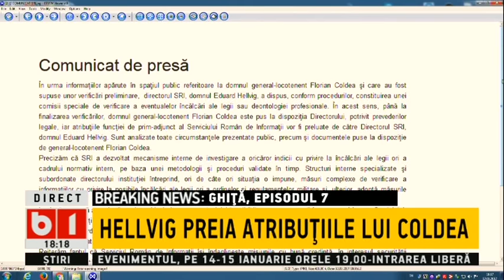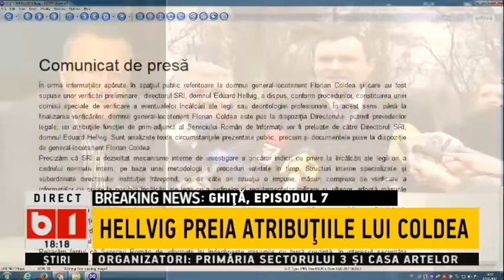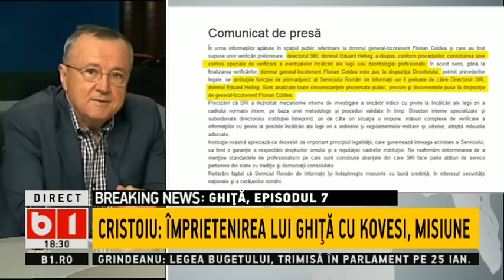CRISTOIU:COLDEA ERA COLEG CU GHITA-IMPRIETENIREA LUI GHITA CU KOVESI A FOST MISIUNE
Ion Cristoiu, scenarii incredibile: Coldea era coleg de misiune cu Ghiță. Împrietenirea cu Kovesi a fost o misiune